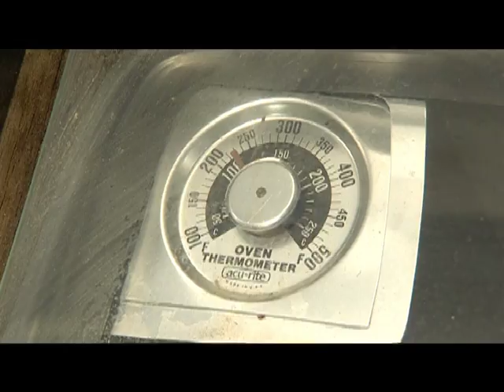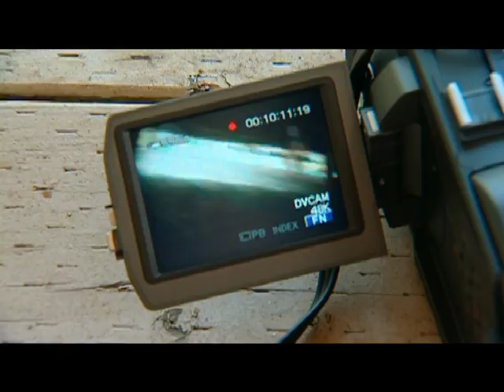Ed Begley Jr loves CoolFuel and solar power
Shaun meets Ed Begley Jr who is a huge fan of renewable energy and powers his home with solar panels. Ed helps with Shaun with his US journey with no gasoline.

8 months on the road. Crossing 30 States. 13 wicked challenges. Not a gas station in sight...

Shaun trekked around the US crossing 30 states using 12 COOLFUEL sources. Some were crazy, some high tech, some fun! You name it, he tried it! Seeking out innovators who have invented vehicles running on fuel sources like garbage, cow pow and food scraps plus others some of us have never heard of. From the zany to the practical and on to the extremely fast.